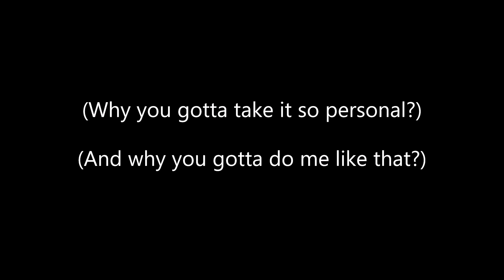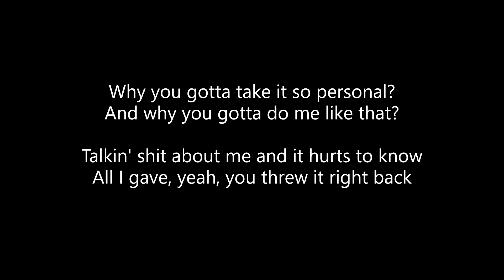Luna - Personal (Lyrics)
ALL CREDITS TO LUNA!